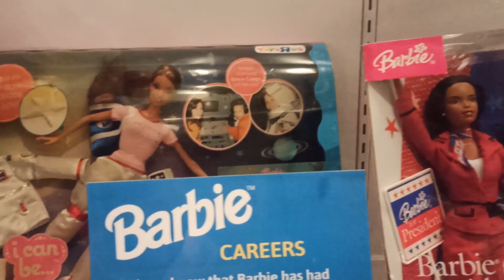Nos subimos al carrusel, jugando con los blocks y habia Barbies hermosas!